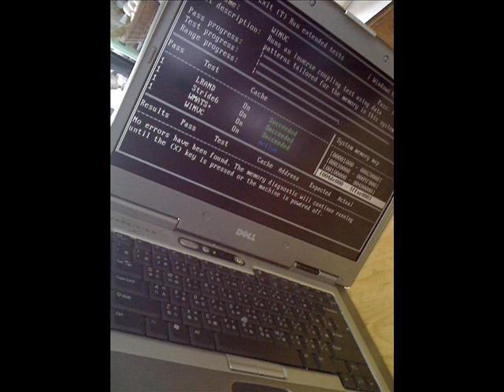dell screen problem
We fixed Dell M60 Notebook Screen problem.